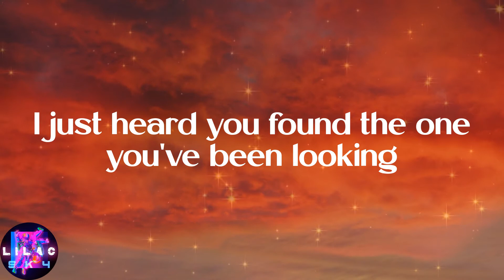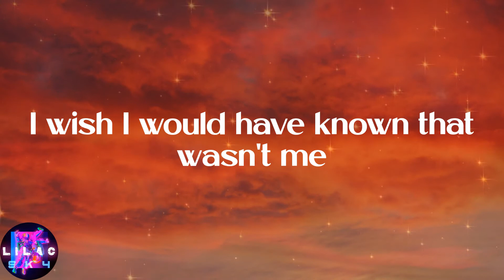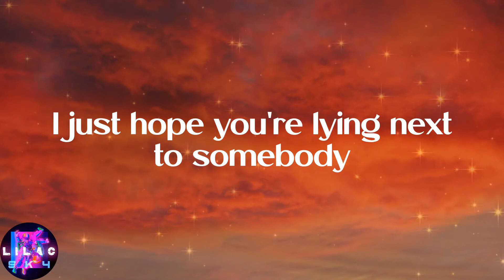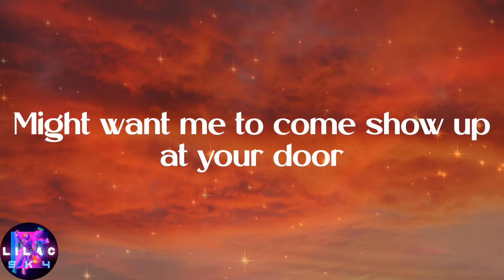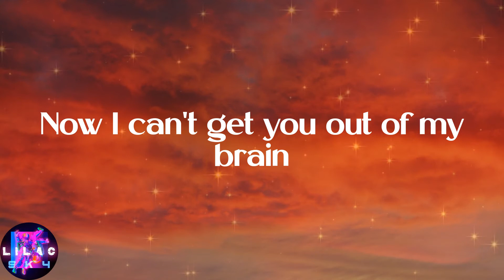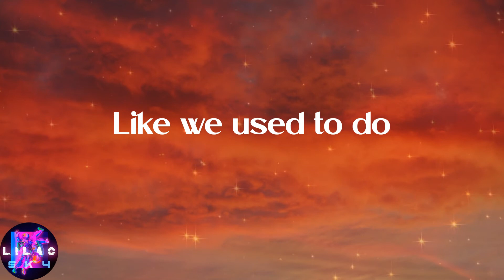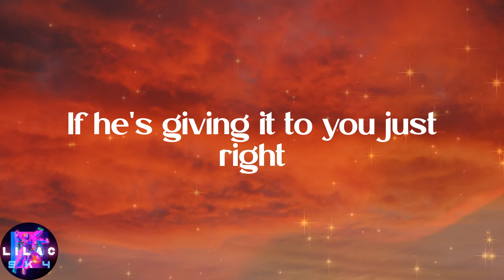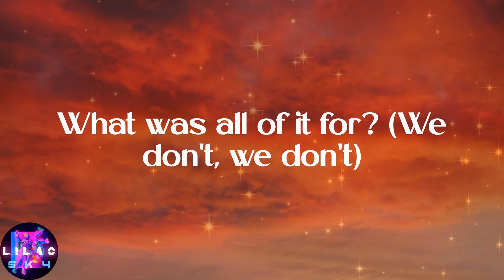Charlie Puth - We Don't Talk Anymore (feat. Selena Gomez) (Lyrics)